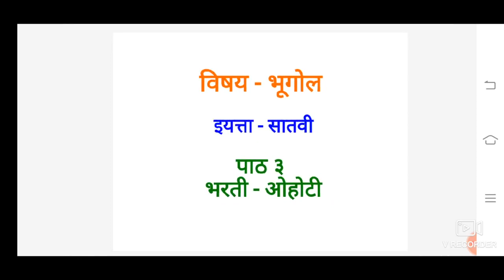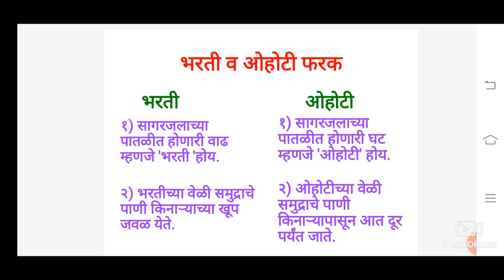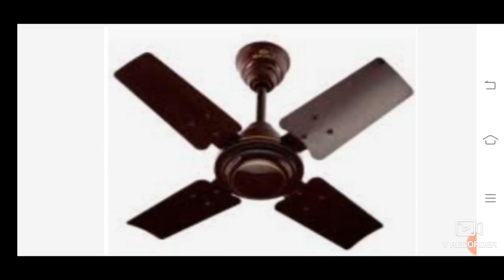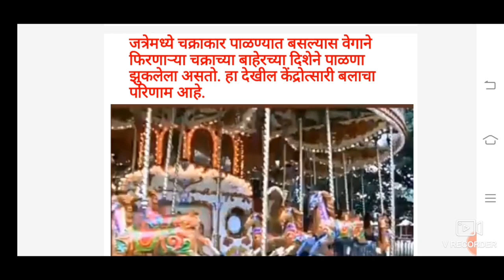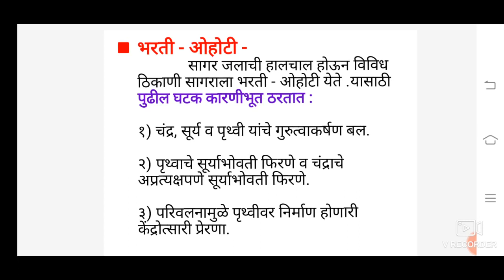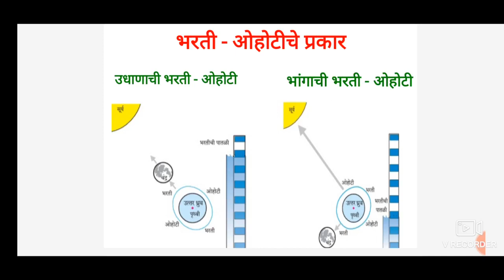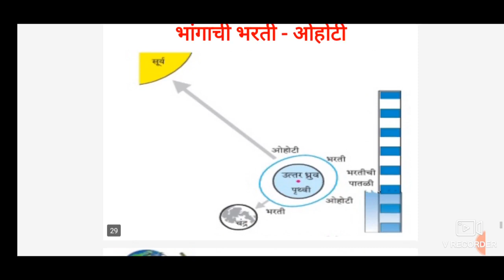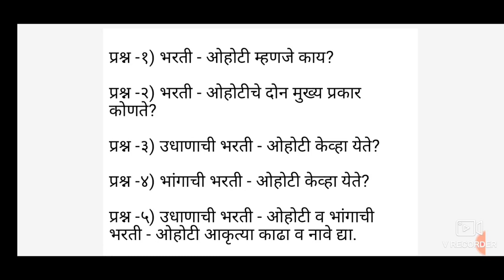इ.७ वी विषय - भूगोल पाठ ३ भरती - ओहोटी (भाग १)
🚩 जय शिवराय 🚩

* भरती - ओहोटी म्हणजे काय?
* करून पहा - केंद्रोत्सारी बलाची उदाहरणे.
* केंद्रोत्सारी बल व गुरुत्वीय बल.
* भरती - ओहोटी कारणे.
* भरती - ओहोटीचे प्रकार  -
          १) उधाणाची भरती - ओहोटी.
          २) भांगाची भरती - ओहोटी.

      या मुद्द्यांचे स्पष्टीकरण.